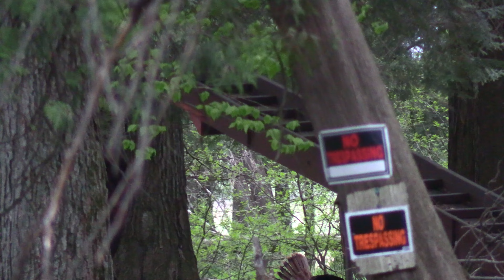Turkey Hunt Wisconsin, 6th Season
Woody and I Shock called in a quiet Tom